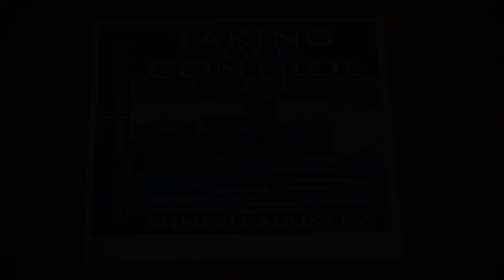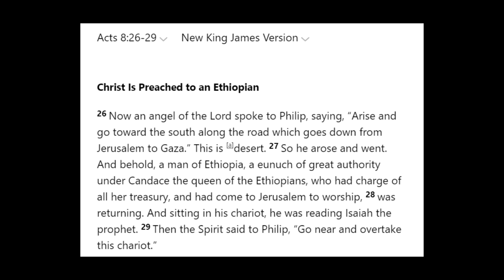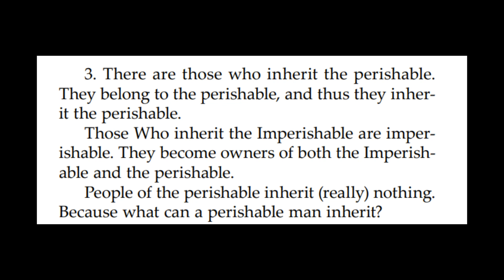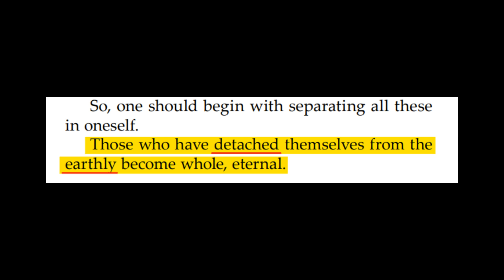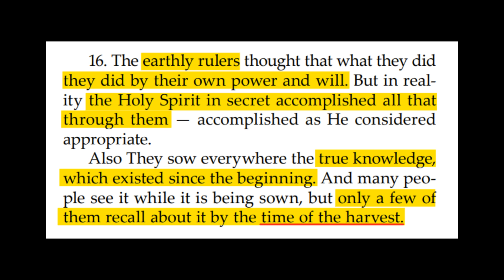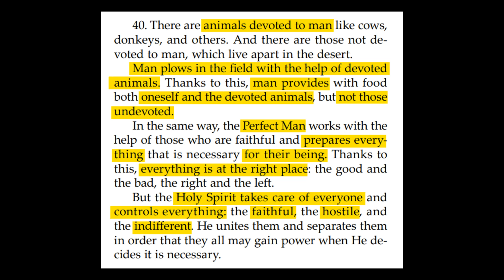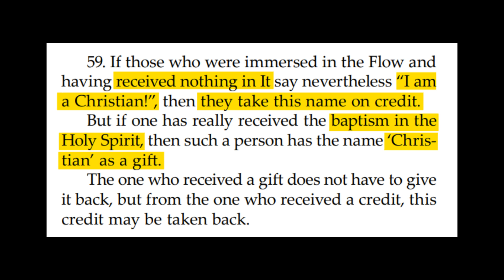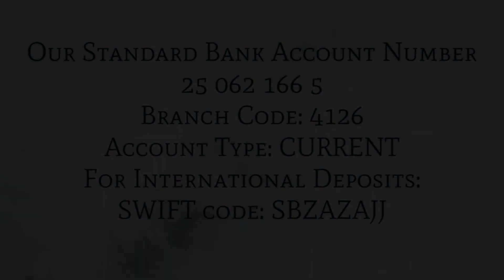UNSEEN GOSPEL OF APOSTLE PHILIP (Sermon: 15 January 2023) - REV DR MINESH MAISTRY